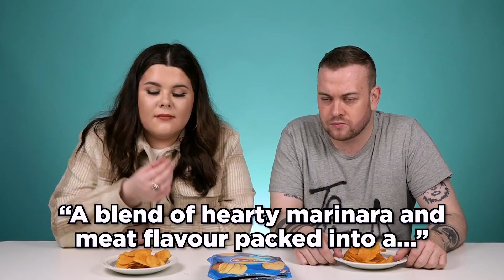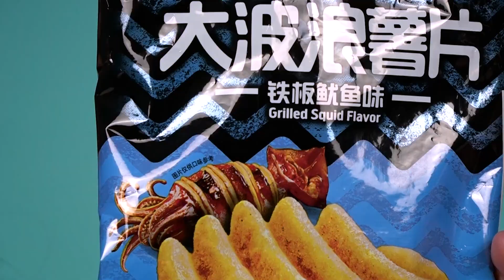Irish People Try Chinese Lay's Chips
Irish people try Chinese Lay's Chips flavours! Grilled squid, anyone? MERCH MADNESS

Chinese Lay's Chips Flavours! That's right, there are a lot of different flavours of Lay's Chips out there and we got just a few to try! Let's see what our TRYers thought of these weird flavours!

US Address:
TRY Channel
APW 4119337
5 South Main Street
Englishtown
USA

UK Address:
TRY Channel
APW 4119337
AddressPal
The Beacon
Mosquito Way
Hatfield
AL10 9WN